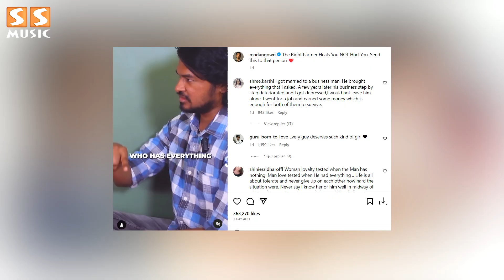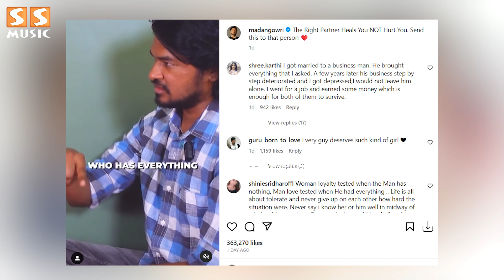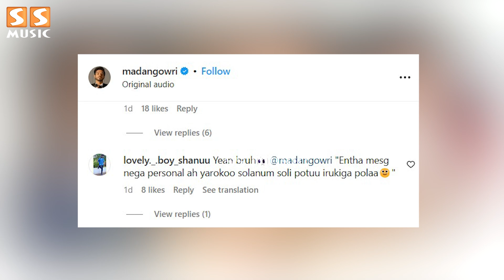நம்ம வாழ்க்கையே வீணாப் போயிடும்..! - Madan Gowri Emotional Post About Life Partner